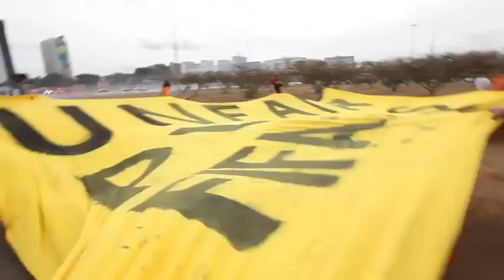"Porque eu quis. Pode ir lá e denunciar", Oficial da PM de Brasília após agredir manifestante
Capitão do Batalhão de Choque de Brasília agride com gás manifestantes arbitrariamente e dia que fez porque quis  que poderiam ir denunciá-lo.

Resta alguma dúvida quanto as ações repressoras das forças de elite das polícias com relação aos protestos?